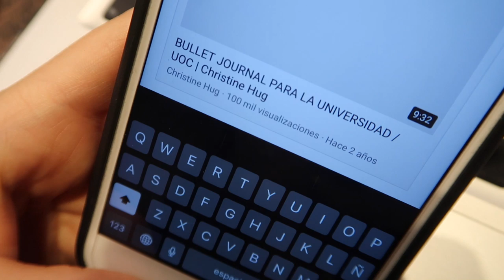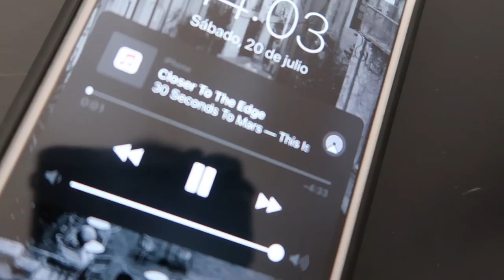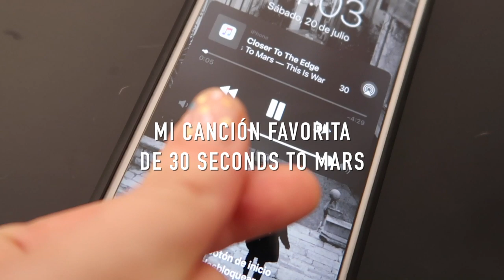Mucho calor, nueva office y perritos · RANDOM VLOG | Christine Hug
Links y más info aquí a bajo ⬇️
Holaaa! Nuevo vlog random de varios días! Muevo mi office, ducho a los perros y preparo la maleta para vacaciones!

·Editado con Final Cut Pro X
·Grabado con: